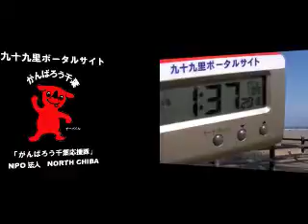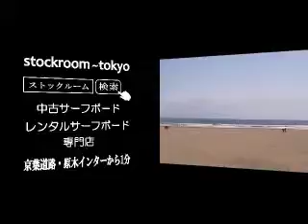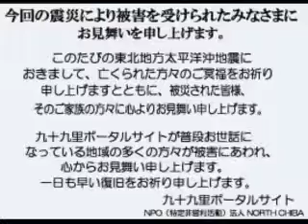波情報千葉@本須賀2012/1/9